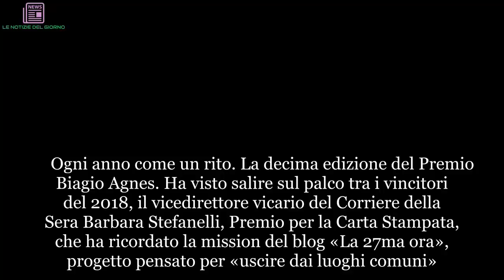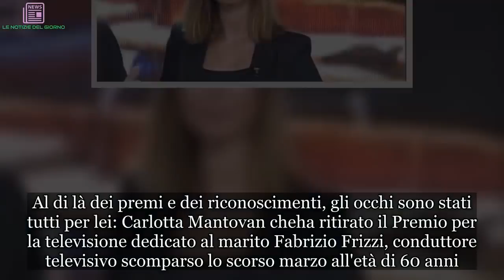Le lacrime di Carlotta. Il pianto della moglie di Frizzi, davanti a tutti. Cosa è successo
Ogni anno come un rito. La decima edizione del Premio Biagio Agnes. Ha visto salire sul palco tra i vincitori del 2018, il vicedirettore vicario del Corriere della Sera Barbara Stefanelli, Premio per la Carta Stampata, che ha ricordato la mission del blog «La 27ma ora», progetto pensato per «uscire dai luoghi comuni». Nel palmares, anche il direttore di Le Monde Jèrome Fenoglio (Premio Internazionale) e il presidente del Parlamento Ue Antonio Tajani (Premio Giornalista nelle Istituzioni). Una cerimonia in cui non sono mancati i momenti di spettacolo con le esibizioni de Il Volo, Ermal Meta e Dodi Battaglia. Al di là dei premi e dei riconoscimenti, gli occhi sono stati tutti per lei: Carlotta Mantovan cheha ritirato il Premio per la televisione dedicato al marito Fabrizio Frizzi, conduttore televisivo scomparso lo scorso marzo all'età di 60 anni. La telegiornalista ha ricevuto l'omaggio dalle mani del direttore di Rai1 Angelo Teodoli ed ha ringraziato la platea presente. (Continua dopo la foto) Ed il pubblico a casa senza nascondere l'emozione: "Ringrazio Simona Agnes e la giuria - ha spiegato - e voglio dire che Fabrizio era contentissimo di ricevere questo premio ed era anche sorpreso perché nonostante la sua lunga carriera aveva sempre un approccio umile e modesto. Ringrazio tutti quelli che hanno amato Fabrizio e che lo amano e tutti quelli che hanno dimostrato immenso affetto nei nostri confronti". Queste le parole di Teodoli: "Grazie Fabrizio per i tuoi 38 anni in Rai, per le decine di programmi che hai fatto e sperimentato”. (Continua dopo la foto) E poi ancora: “Hai contribuito a ridefinire il servizio pubblico, per noi sei stato grande. Grazie dai telespettatori per la tua delicatezza e per la tua gentilezza, grazie da tutti i lavoratori della Rai e dai telespettatori". A prendere la parola poi Alberto Matano, conduttore della serata insieme a Francesca Fialdini: "Questo non è premio alla memoria, ma a Fabrizio stesso, una persona impossibile da non amare". Si tratta della prima uscita ufficiale. Nei giorni scorsi era apparso finalmente sorridente. (Continua dopo la foto) Le due sono state fotografate mentre si godono il mare a Portofino, fra tuffi divertiti e affettuosi abbracci. Dopo i bagni mamma e figlia si sono dedicate allo shopping. Dopo il dolore seguito dalla tragica dipartita del conduttore per emorragia celebrale, Carlotta si è dedicata completamente alla figlia, la piccola Stella, che ha da poco compiuto 5 anni.  Ti potrebbe interessare: